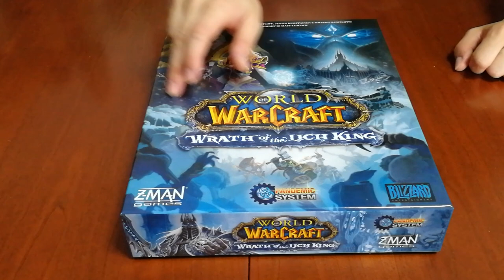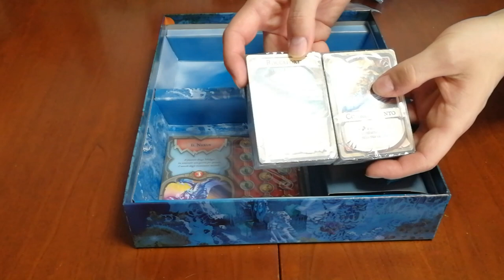Pandemic: World Of Warcraft Wrath Of The Lich King - Unboxing